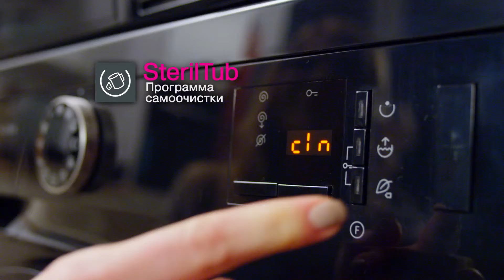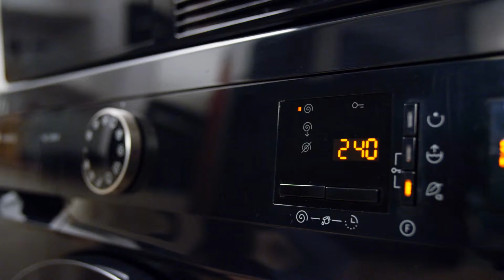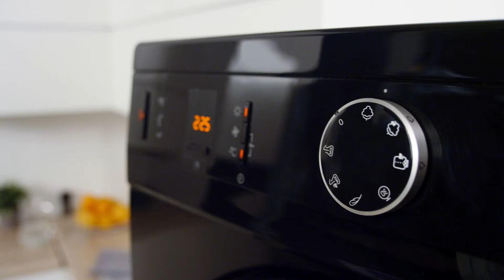G 26 WA and D Simplicity